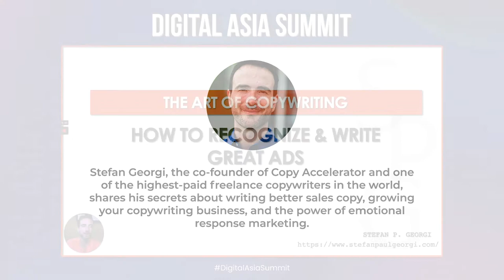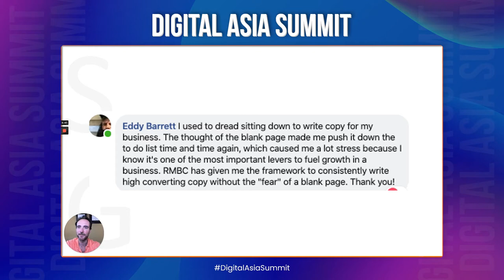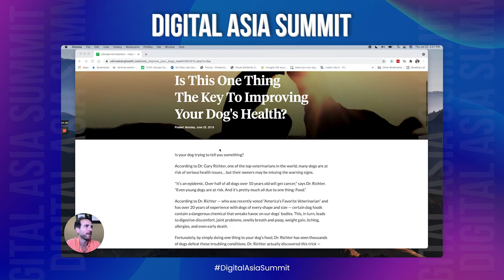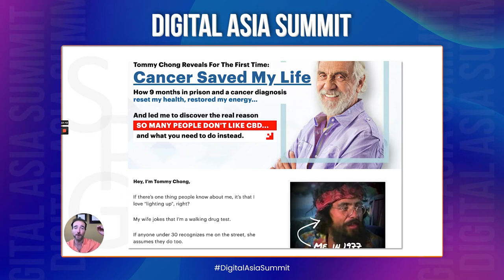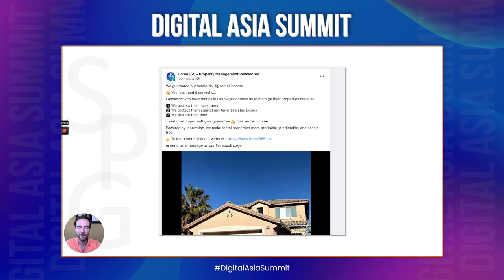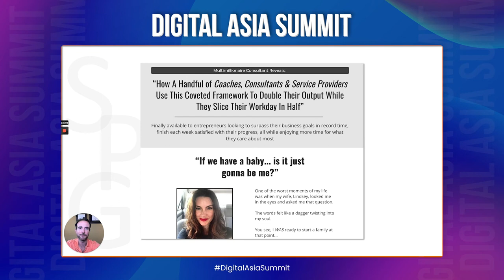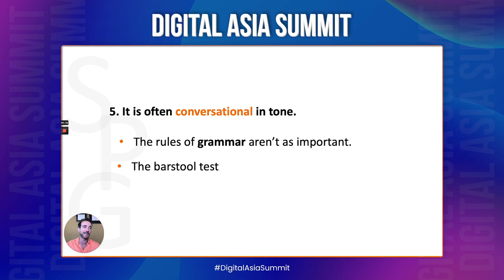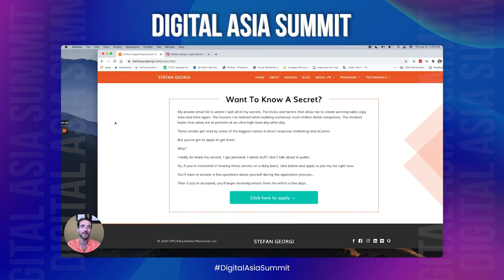Stefan Georgi's 5 best copywriting tips for 2021 (free webinar)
Copywriting tips that can help you write better ad copies. Also includes practical copywriting examples.
In this video, Stefan Georgi unfolds the world of copywriting. The session moves strategically from technicalities to copywriting examples, and then to copywriting tips.
It covered the following topics

-Introduction- 00:00

- Basics of Copywriting- 2:48
This section answers the question “What is Copywriting”. Further explaining how copywriting can help brands, copywriters and freelancers to earn higher than they expect.

-Copywriting examples- 9:40
If you’ve ever browsed the internet, you’ve probably seen ad copies.
Infact, you might have even clicked on some. Stefan takes the attendees through such copywriting examples.

 -Copywriting Tips-16:42
He goes one-by-one and explains 5 copywriting tips for writing a great copy . Each techinicality is followed by a copywriting example. These 5 copywriting tips are your checklist for writing a copy that gets clicks.

About Stefan Georgi -
Stefan Georgi is considered one of the top direct response copywriters in the world. He is the co-founder of Copy- Accelerator. Since he started copywriting in 2011, Stefan’s words have grossed over $700MM in sales.

About Us
Digital Asia is a growing community of digital marketers. We hosted our flagship event, the Digital Asia Summit from Aug 6, 2021 to Aug 8, 2021. This conference was a platform where freshers could learn and experts could grow. Digital marketers, from around the world, shared their views on the industry and networked with each other. We hosted 50+ speakers, conducted 20+ masterclasses and 10+ panel discussions. More than 5000 people attended the event.